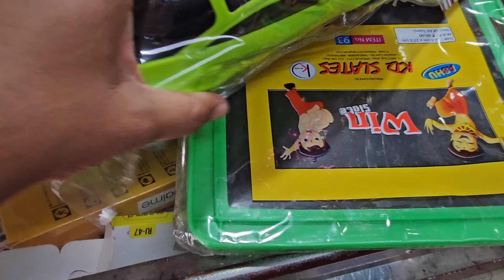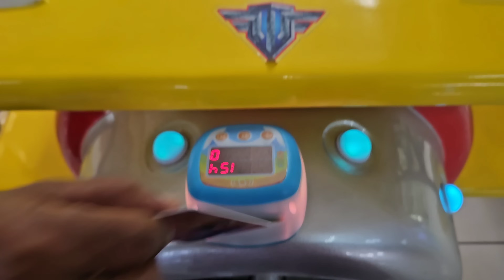ഞാനും പാച്ചുവും അടിച്ചു പൊളിച്ചു.| familyvlog | outing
hello everyone. me nd paachu had a lovely play date yesterday. hope you all love the video